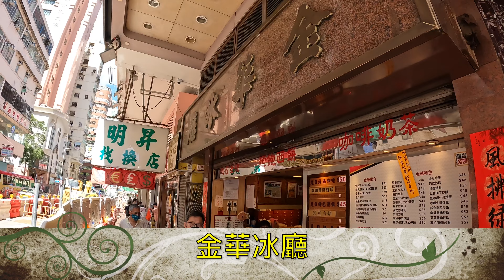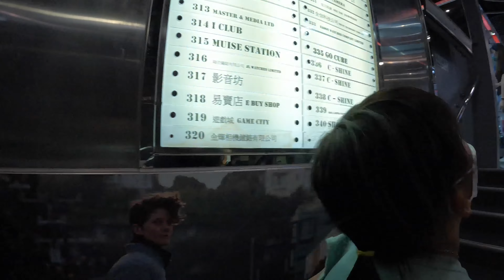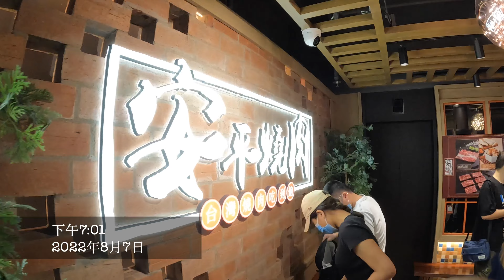可樂媽生日正日帝京酒店STAYCATION ＋旺角行街食燒肉 PART2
8月7日係媽咪生日既大日子
所以我地繼續三日兩夜STAYCATION之旅
行程黎到第2日
去左太子食早餐
終於去左MOKO個户外遊樂場
正式下晝去左游水
可惜游左10分鐘就因為雷暴警告而要走
好彩職員哥哥比我地再book晝D再去過游多次
然後落左旺角行街同食燒肉
期間淇淇仲成功集郵
事不宜遲，即刻去片